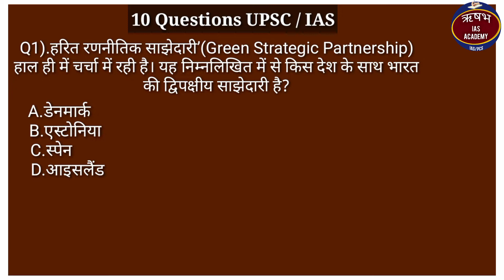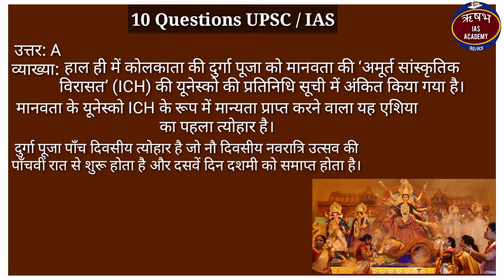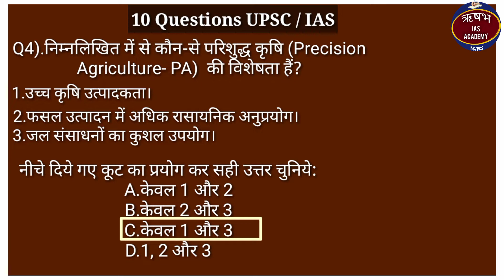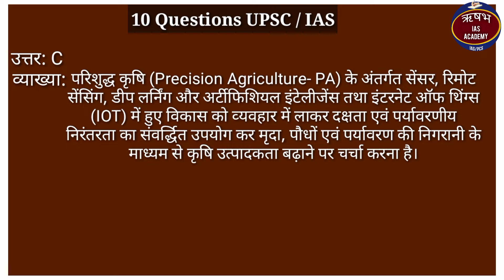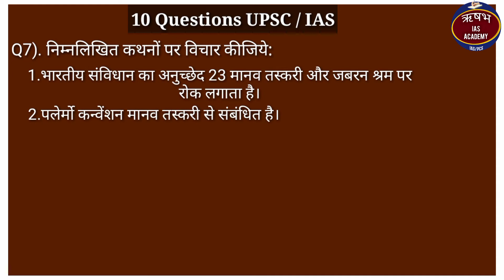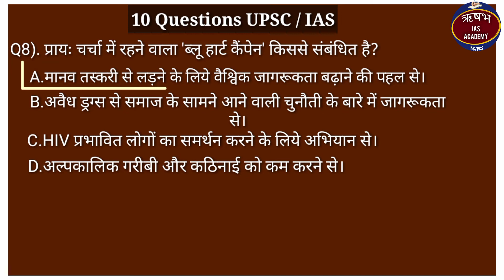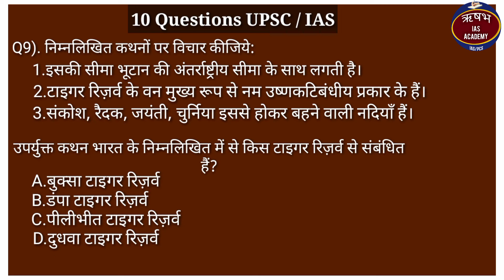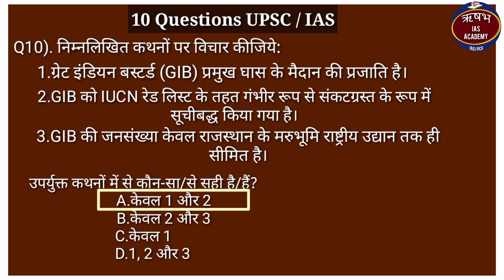Day-3 UPSC Prelims 2022 Prepration (in hindi) 10 Question daily practice (current affairs, GS)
Rishabh IAS Academy / RIA

UPSC prelims 2022 Prepration

prelims 2022 important questions

 Rishabh IAS Academy की तरफ से यूपीएससी प्रारंभिक परीक्षा 2022 (UPSC Prelims 2022)को ध्यान में रखते हुए महत्वपूर्ण प्रश्नों की एक सीरीज शुरू की गई है जिसमें आपको रोज 10 प्रश्न प्राप्त होंगे जो कि आपके current affair + GS से संबंधित हैं इस पूरी सीरीज में आपको 1000+ महत्वपूर्ण क्वेश्चन की प्रैक्टिस कराई जाएगी यह आपकी तैयारी में एक पूरक की  तरह होगा .

schedule time - Daily 7 pm
Language - hindi
useful for - UPSC, UPPCS, BPSC ...

upsc prelims 2022 important questions